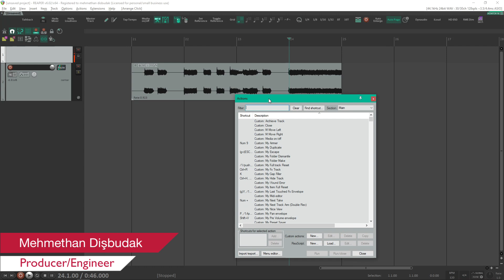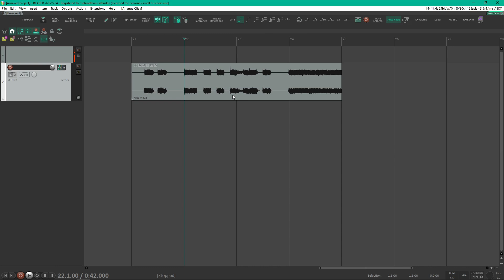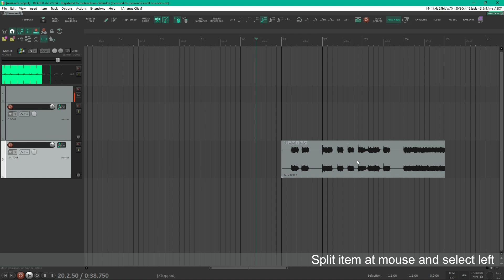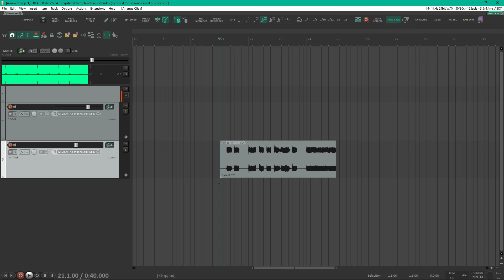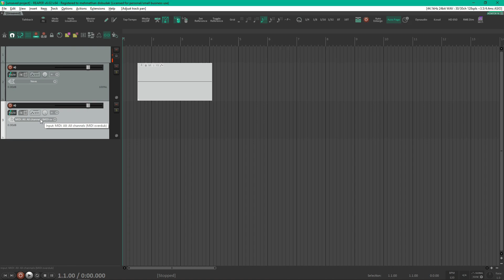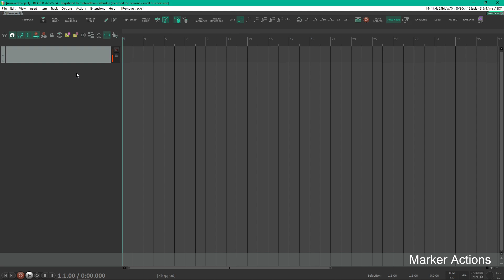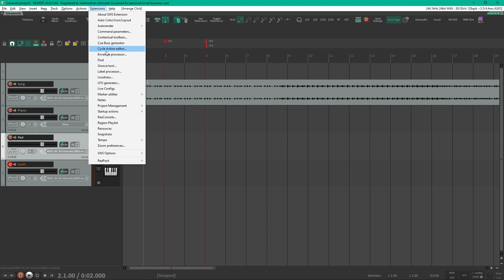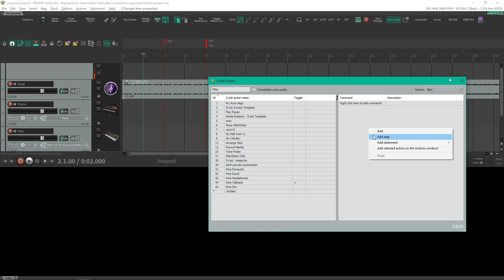Reaper Temel Eğitimi - Actions